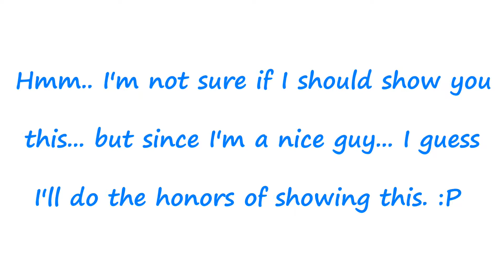Eagles, Crown and a HOLE... ALL-IN-ONE!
Welcome to a crown event in HSG World Invitational where I take my best shots in the round and also show getting the 30ft+ putt to win the event and compile it into this video. I didnt show the whole round because I didnt want to show you the boring parts so I thought this would be better. If you stick around to the last part of the video, I did show something special I did while playing the round so I hope you enjoyed and I'll see you tomorrow for more Hot Shots Golf Fore! :)